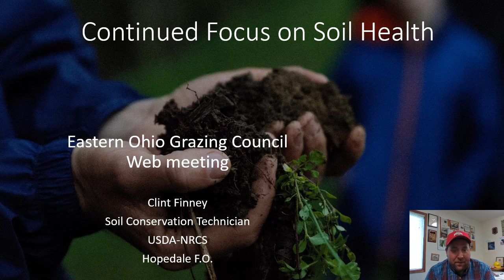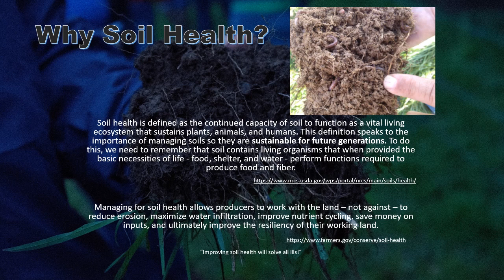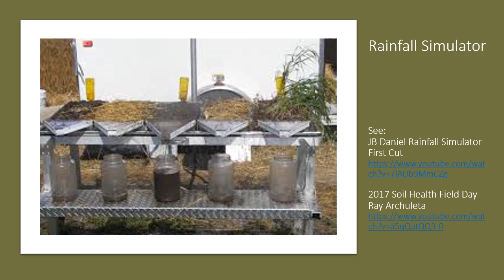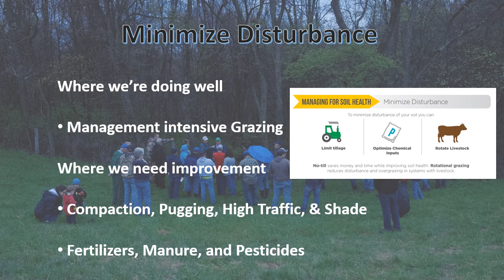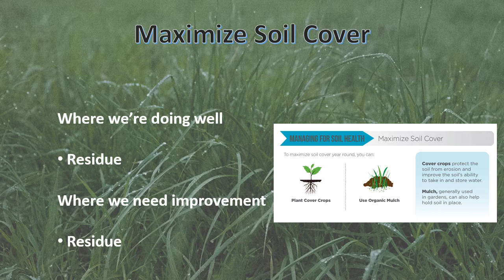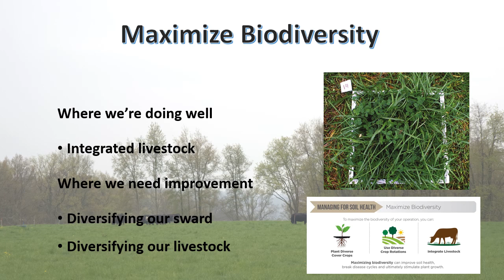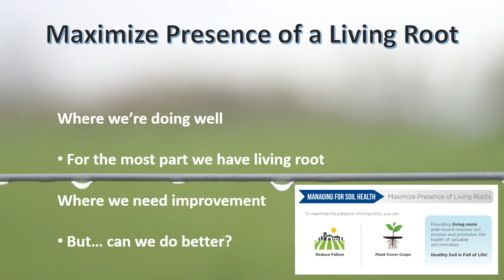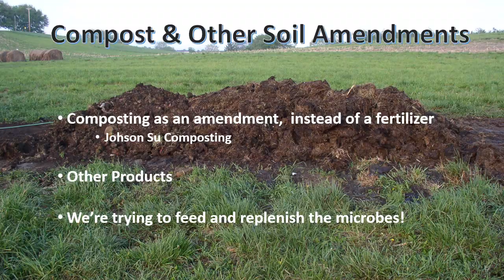Continued Focus on Soil Health